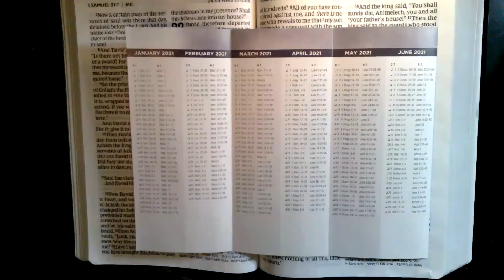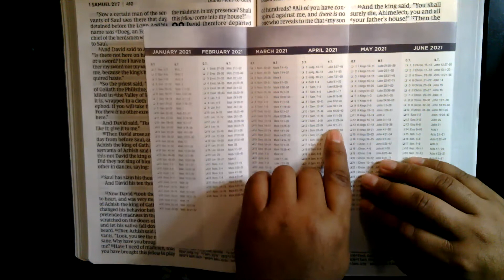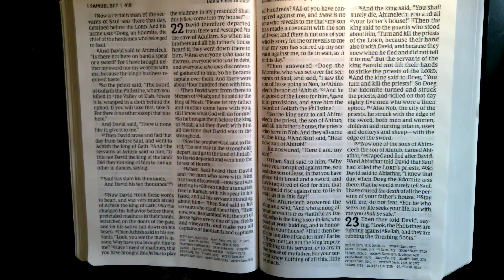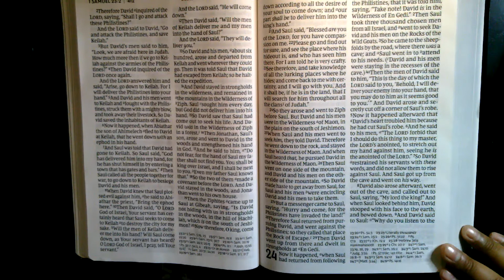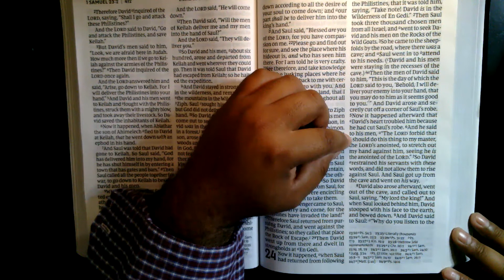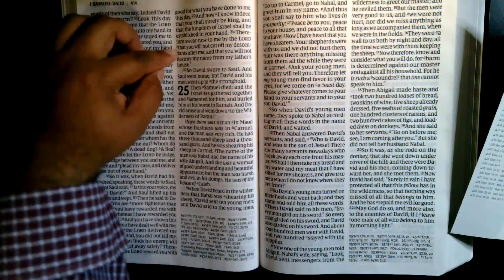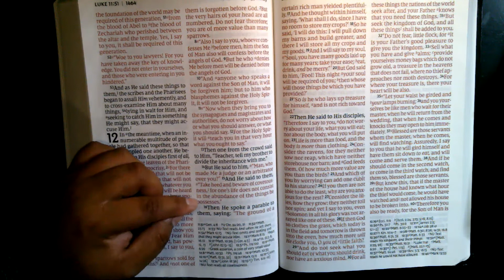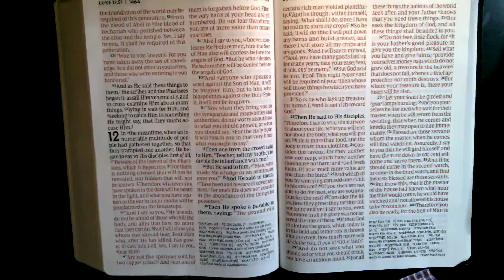Bible Reading with Dario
Weekly Bible reading to help you keep reading the Word of God more consistently.  Please read along with us and enjoy the scriptures!